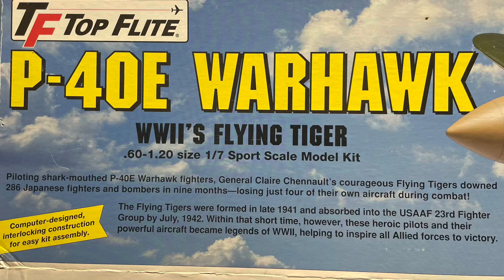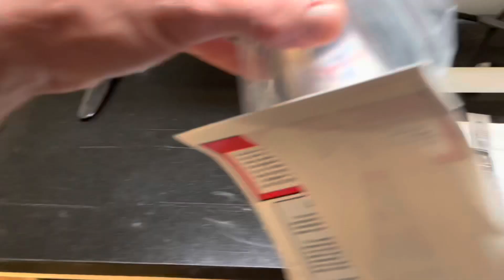Top Flite .60 size Gold Edition P-40E Warhawk Build: Bonus Footage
In this video, I’ll be updating everyone on the progress of the Top Flite .60 size Gold Edition P-40E Warhawk build.